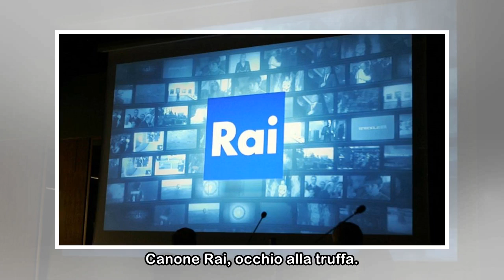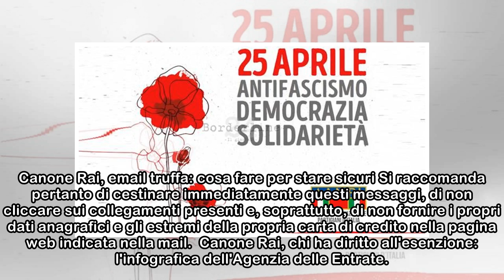"Canone Rai, ecco il rimborso": attenzione a questa email-truffa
Canone Rai, occhio alla truffa. L'Agenzia delle Entrate mette in guardia da nuovi tentativi di phising che, dietro la comunicazione di un fantomatico rimborso del canone tv, nascondono in realtà un te...